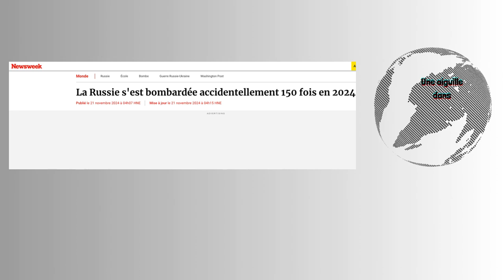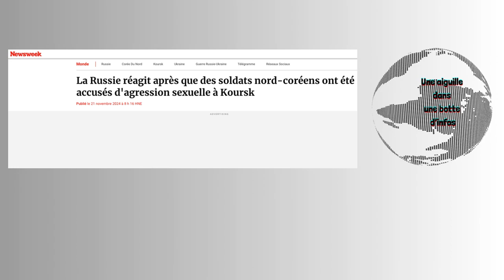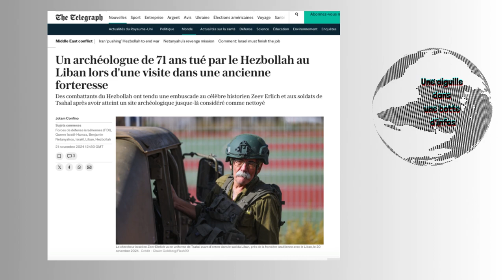Attentat déjoué à la Bourse de New York/La Russie s'est bombardée accidentellement 150 fois/...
-Le FBI arrête un homme de Floride accusé d'avoir planifié un attentat à la Bourse de New York. e FBI a arrêté mercredi Harun Abdul-Malik Yener, 30 ans, de Coral Springs, en Floride, l'accusant d'avoir planifié une attaque contre la Bourse de New York (NYSE). Yener aurait eu l'intention de placer une bombe à la Bourse de New York et de la faire exploser à distance dans le but de « relancer » le gouvernement américain. Le complot, que Yener avait ciblé pour la semaine précédant Thanksgiving, a été déjoué après que le FBI a commencé à enquêter sur lui plus tôt cette année.

-La Russie s'est bombardée accidentellement 150 fois en 2024 : Une bombe russe a « atterri anormalement » dans une école du village de Bykovka, dans le district urbain de Yakovlevsky, marquant la 150e fois que la Russie s'est accidentellement bombardée elle-même avec une bombe aérienne FAB cette année, selon la publication indépendante en langue russe Astra. La bombe aérienne russe UMBP de 250 kg aurait été larguée par un avion russe et aurait percé le toit de l' école dans la matinée d'hier lorsqu'elle est tombée.

-La moitié de la flotte d'Airbus russe est désormais obsolète en raison des sanctions, selon les médias russes. Les sanctions occidentales ont tari l'approvisionnement en pièces détachées des compagnies aériennes russes et ont cloué au sol environ la moitié de la flotte Airbus du pays. Le directeur de l'agence fédérale russe du transport aérien, Rosaviatsia, Dmitri Yadrov, a prévenu en juin que le nombre de passagers dans le pays allait chuter parce que les sanctions ont rendu l'entretien des avions presque impossible .

-La Russie réagit après que des soldats nord-coréens ont été accusés d'agression sexuelle à Koursk : Un ministère du gouvernement russe et une université publique ont déclaré séparément cette semaine que les rapports en ligne faisant état d'agressions sexuelles commises par des soldats nord-coréens près des lignes de front de la guerre en Ukraine étaient sans fondement.

-Des commandants nord-coréens auraient pu se trouver à l'intérieur du complexe de Poutine touché par Kyiv : Selon certaines informations, une frappe de missile ukrainienne aurait visé un poste de commandement souterrain dans un complexe présidentiel, probablement occupé par du personnel militaire nord-coréen de haut rang.

-Un archéologue de 71 ans tué par le Hezbollah au Liban lors d'une visite dans une ancienne forteresse. Des combattants du Hezbollah ont tendu une embuscade au célèbre historien Zeev Erlich et aux soldats de Tsahal après avoir atteint un site archéologique jusque-là considéré comme nettoyé

-La porte-parole du ministère russe des Affaires étrangères, Maria Zakharova, a été interrompue lors d'une conférence de presse par un appel téléphonique au cours duquel on lui a demandé de ne pas commenter les allégations selon lesquelles Moscou aurait lancé un missile balistique intercontinental